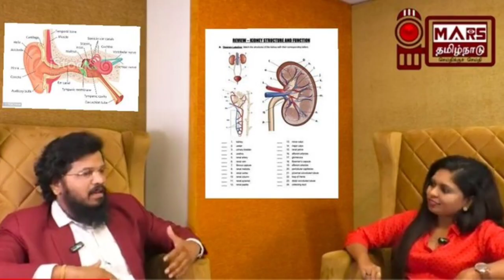அண்ணாமலைக்கு பெருகும் ஆதரவு... கதையில் எதிர்பாராத Twist